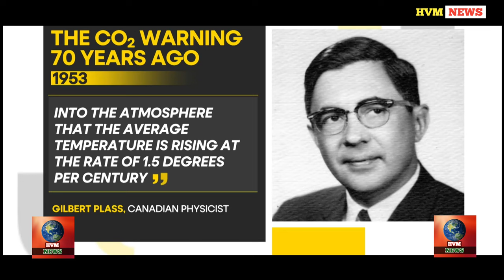When climate change first "went viral" | HVM NEWS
70 years ago this month, May 2023, the danger of Carbon Dioxide build-up in the atmosphere first travelled around the world.

Courtesy : WION